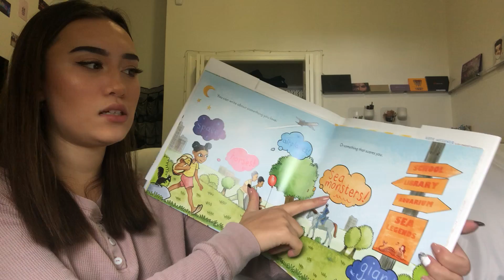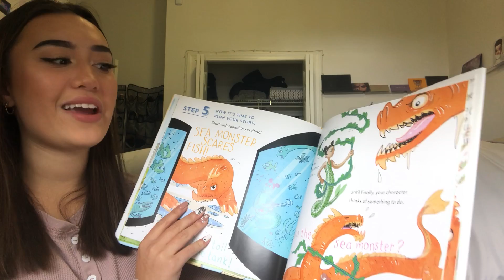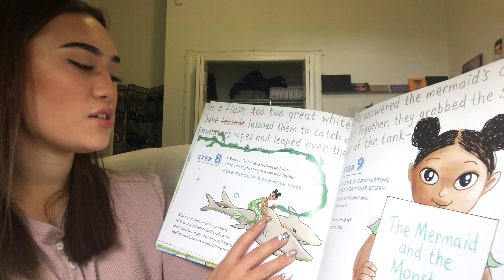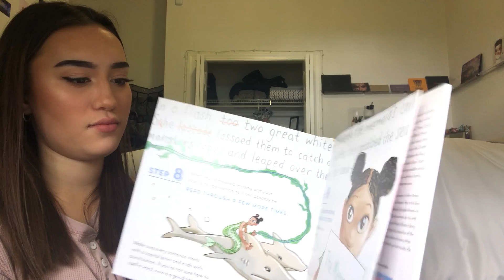How to Write a Story by Kate Messner- read by Audrey Lupfer